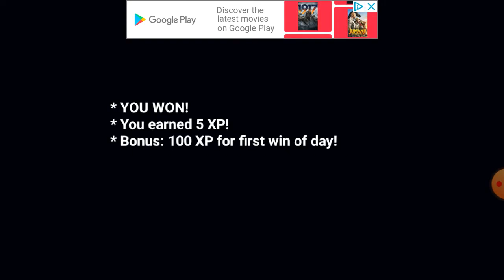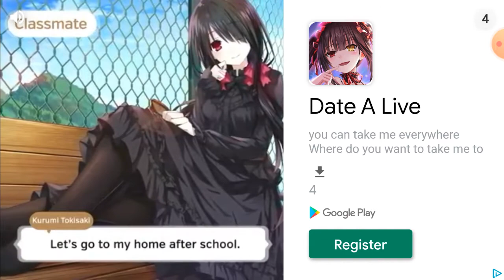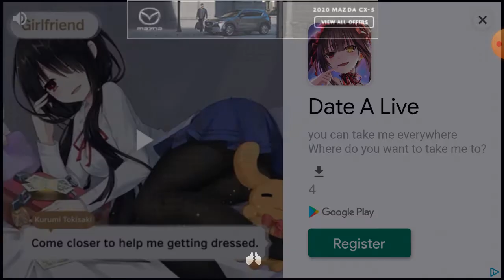Sans Plays Bonetale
Music is loud. Sorry. But here's the long awaited sequel